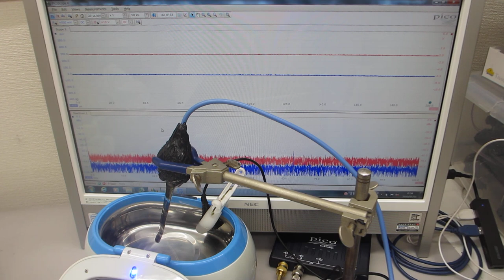超音波の音圧測定解析（超音波システム研究所）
１）時系列データに関して、

２）超音波発振による、発振部が発振による影響を

３）発振と対象物（洗浄物、洗浄液、水槽・・）の相互作用を

４）超音波の利用（洗浄・加工・攪拌・・）に関して